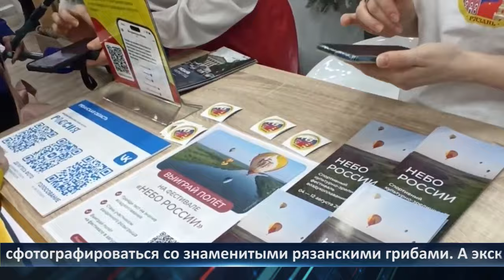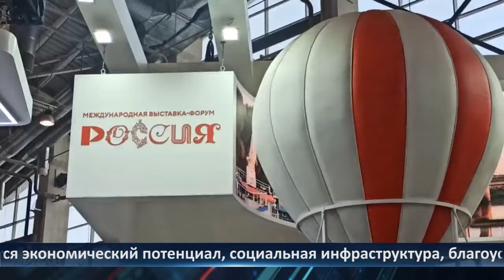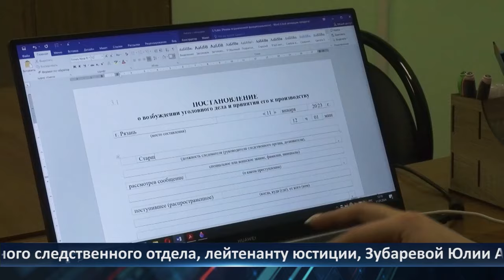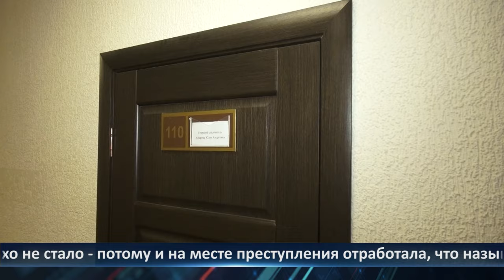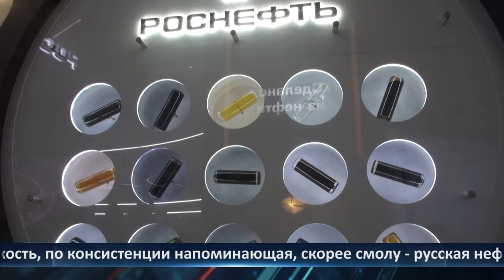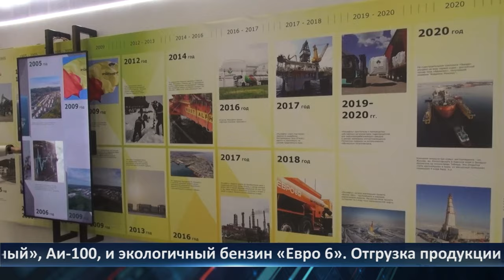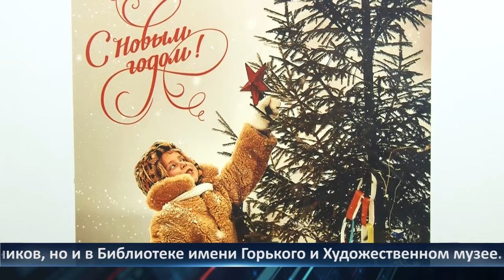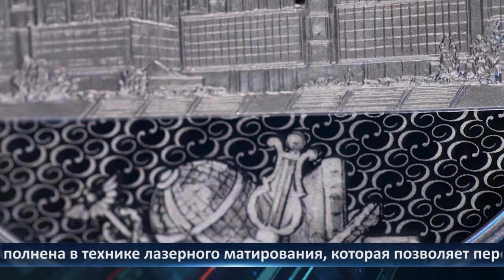День города - новости Рязани 15.01.2024